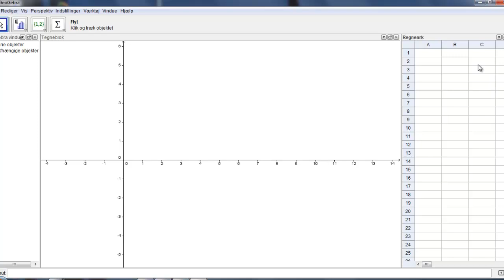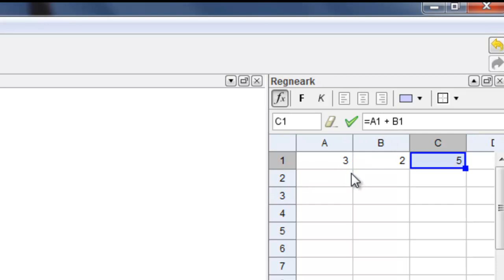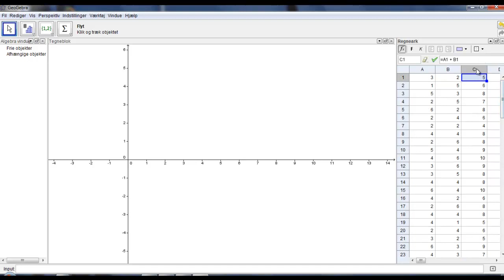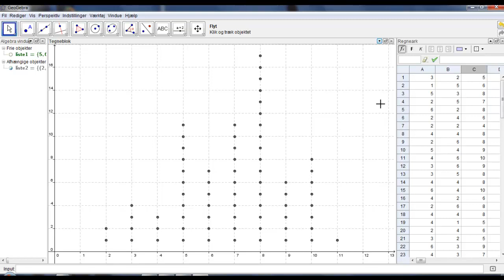to ternings simulering GeoGebra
Simmulering af kast med to terninger samt statestik i GeoGebra